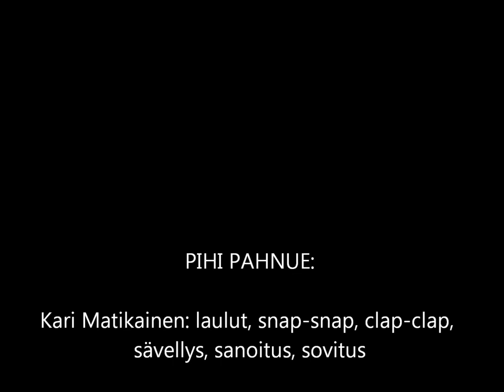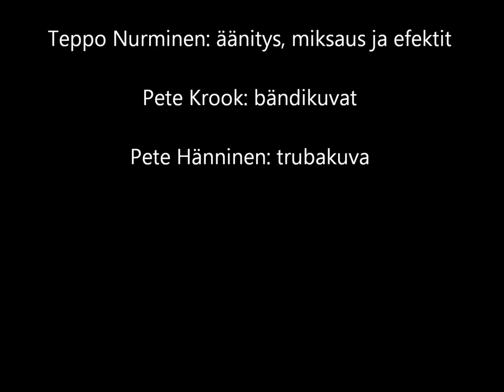Hilpeitä lauluja huolista, osa 3: LIPIDIT JA LIBIDO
Pihi Pahnue:
Kari Matikainen: laulut,  snap, clap-clap, sävellys, sanoitus, sovitus.
Teppo Nurminen: äänitys, miksaus ja efektit
Pete Krook: bändikuvat
Pete Hänninen: trubakuva